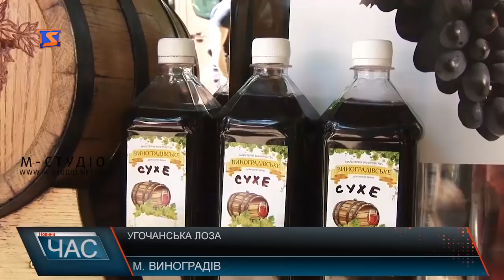Програма “ЧАС”. Hовини Закарпаття за 13 травня 2019 року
Планують побудувати летовище. Аеропорт у Павшині
Новий супермаркет. Урочисте відкриття
Хустський напівмарафон. Святковий забіг
Фестиваль вина. Угочанська лоза
Благодійний бал. Допомога онкохворим дітям